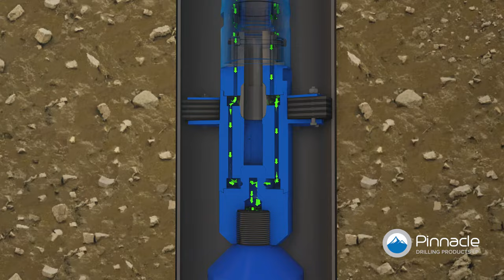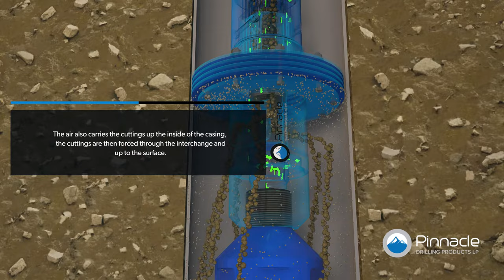Reverse Circulation Drilling Animation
In this animation we are using a Wing bit system to drill a large diameter hole using the reverse circulation drilling method.

Pinnacle Drilling Products is dedicated to providing outstanding service, product selection and custom manufacture, guiding you to the products you need, supported by knowledgeable and experienced “drilling” industry expertise, so that your projects run smoothly.

With locations in both Vancouver, BC, and Calgary, AB Canada, we come equipped with decades of both field and sales experience in Canada and Internationally.

Pinnacle offers complete service and products from simple product supply to custom development and manufacture. We will follow and assist with your project from conception, through in-house design to completion including follow-up support.